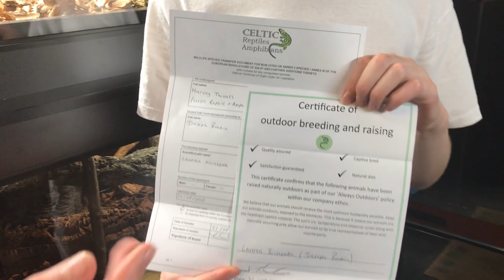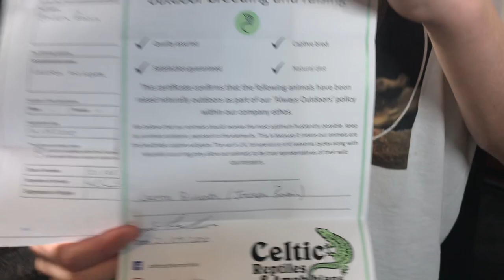THIS IS HOW YOU KEEP LACERTAS INDOORS!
Hey guys, this is part one of our collaboration with JTB Reptiles; an overview of an incredible, bioactive, indoor enclosure for the western green lizard, Lacerta bilineata. You can learn more about their care

Joe has created, honestly the best indoor piece of living art we have ever seen suited perfectly to these animals. As you will be aware, we are big advocates of outdoor keeping, yet this enclosure is a case study of how to keep lacertas, indoors, properly.

To see more, visit;

Celtic Reptile & Amphibian

'European herpetological specialists'